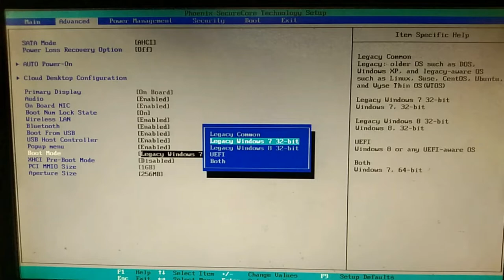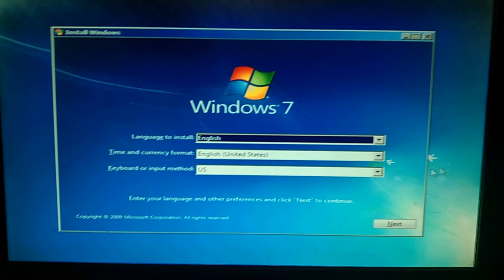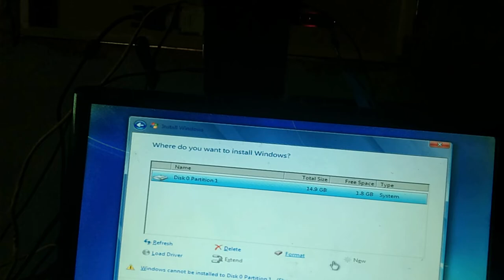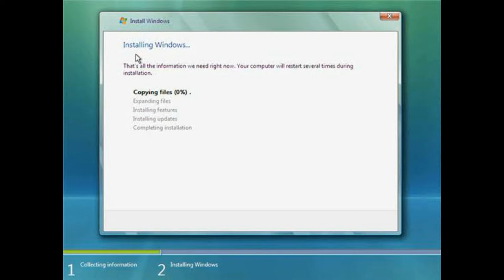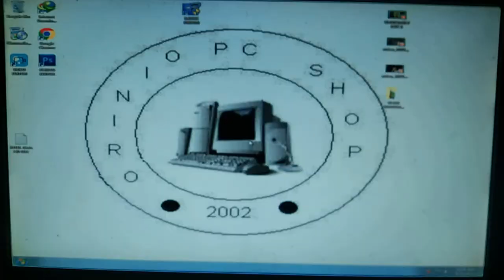install windows tutorial 2022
merry Christmas
INSTALL WINDOWS 7 TUTORIAL(Tagalog)  VLOG 7